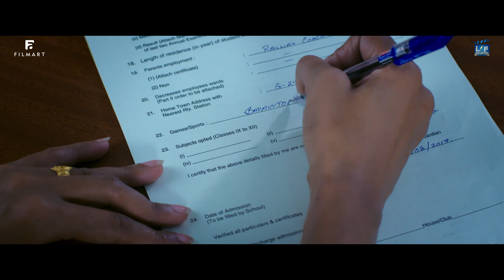LOVE-ALL : Official Tamil Trailer | Kay Kay Menon, Shriswara, Swastika | Sudhanshu | 1st Sept 2023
LOVE-ALL : Official Tamil Trailer | Kay Kay Menon, Shriswara, Swastika | Sudhanshu | New Movies 2023

LGF Studios along with Anand Pandit, Mahesh Bhatt & Pullela Gopichand presents Loveall, starring Kay Kay Menon, Shriswara, Swastika Mukherjee, and Atul Shrivastav. Written and directed by Sudhanshu Sharma, Love All hits the big screens on 25th August 2023.
Associated Channel: @FilmArtProductions

Movie Credits
Presenters: LGF Studios, Anand Pandit, Pullela Gopichand, Mahesh Bhatt
Writer & Director: Sudhanshu Sharma
Director of Photography: Raut Jaywant Murlidhar (WICA)
Music Director : Saurabh-Vaibhav
Editor: Aalap Majgavkar , Raunak Phadnis
Screenplay & Dialogues: Sonal, Sudhanshu
Co-producers: Manish Singhal, Dilipsoni Jaiswal, Rahul V. Dubey & Sanjay Singh

Executive Producer: Sanjeev Jha, Vaijant D. Rawat, Kanishk Chaturvedi
Associate Director: Sanjeev Boharpi
Casting: Aradhya
Art Director: Montu Gupta, Abdul Vaheed
Costume: Khushbu Banerjee
Lyrics: Sonal, Ankit Pandey
Sound Designer: Manas Chaudhary
Re-recording Mixer: Ajay Kumar P.B
Post Production: Post House
Colorist: Prashant Sharma
Music Producer: Gaurav Vaswani
Additional Arrangement: Saurabh Lokhande
Flute: Mrugendra Mohadkar
Mixed by: Vijay Dayal & Vincent Joseph
Mastered by: Gethin John at Hafod Mastering, Wales